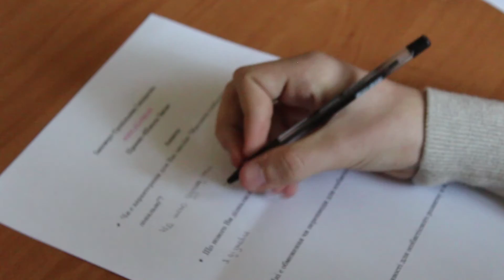"ШКОЛА ЗМІН" у Дрогобичі: як все починається